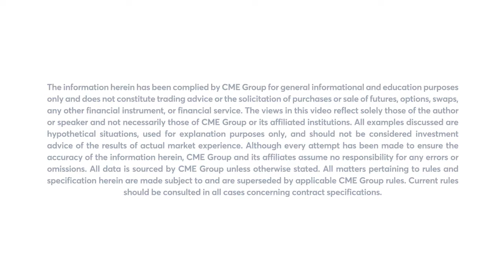May 5 Metals Commentary: Bob Iaccino